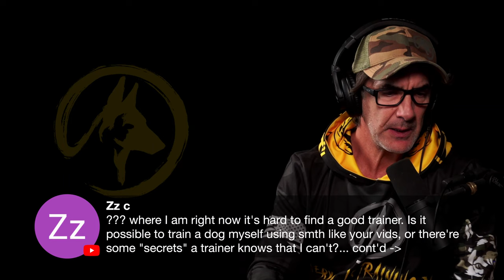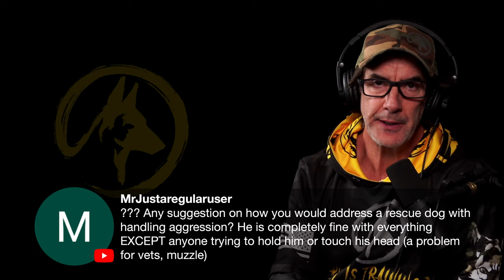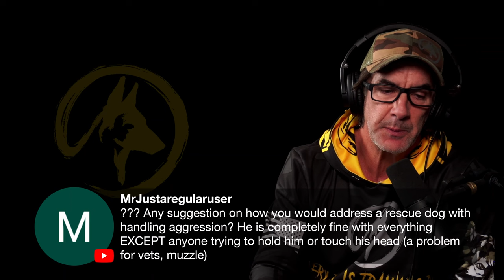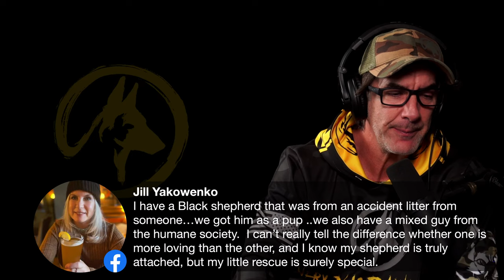Choosing the BEST Rescue DOG for You - LIVE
Rescue dogs can make great pets, but choosing the right dog for you is the most important part.  In this LIVE chat I will address issues to consider before adopting your new best friend.

I hope to do this as part of an ongoing series if it is well received.  I spent the better part of my dog career working with rescue dogs in shelters.  Training them in the shelter and after they were adopted.

Giving dogs the best chance at a happy llife is my NUMBER 1 goal!